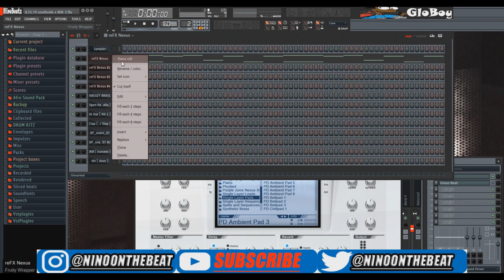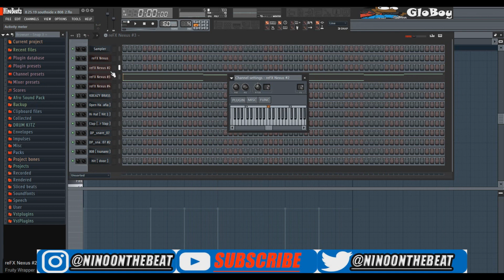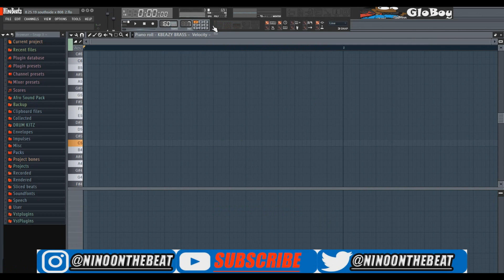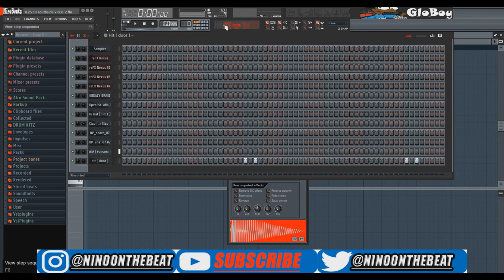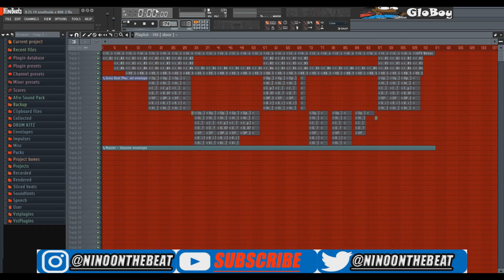How to make A Bald Sizzle Type Beat (FL Studio 11)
kinda busy so I did this beat review